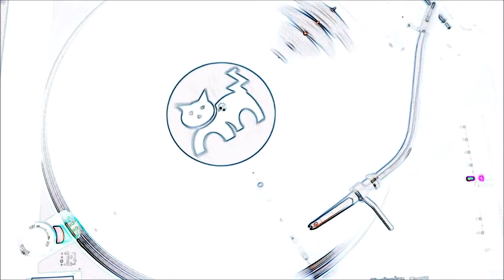Tal National - Kodaje [Zoy Zoy]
"Kodaje" by Tal National from the LP/CD/Digital 'Zoy Zoy' available on Fat Cat Records.